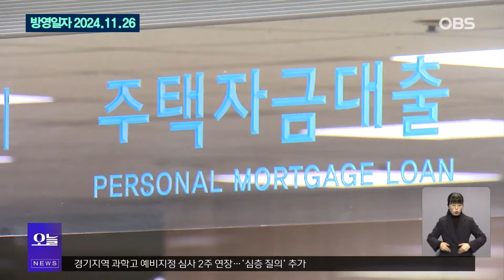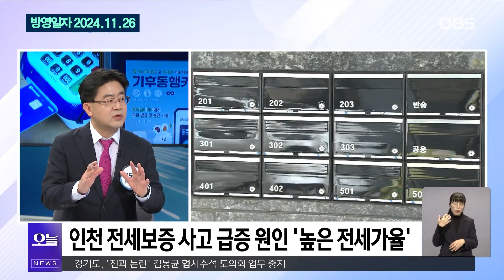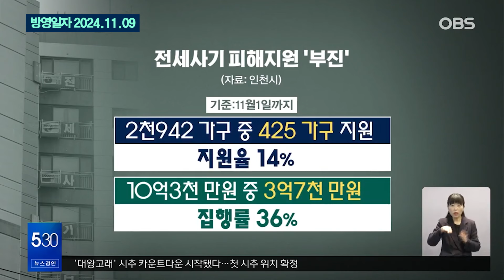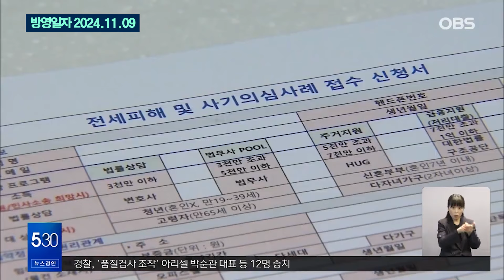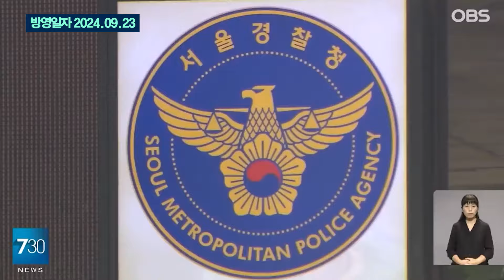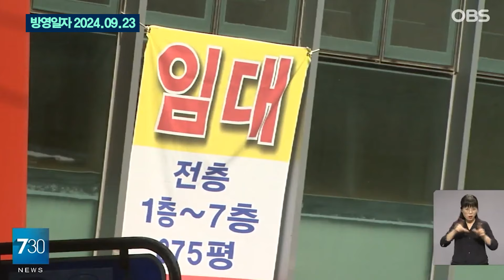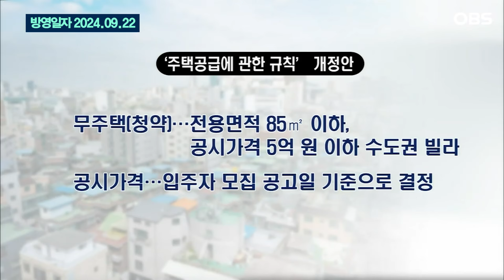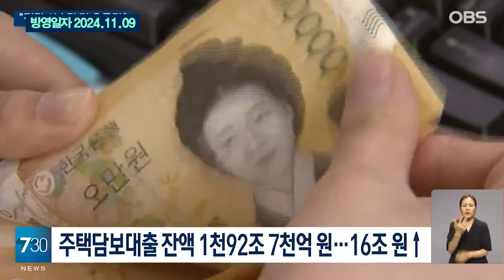[뉴스여지도] 집 없으면 '개고생'이라더니... 이러다 내집 마련은 다음 생에?!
요즘 아파트 관련해서 여러 이슈들이 있었습니다.
전세, 매매 부터 전세 사기까지 많은 일들이 있었는데요.
이와 관련한 뉴스 모아봤습니다.